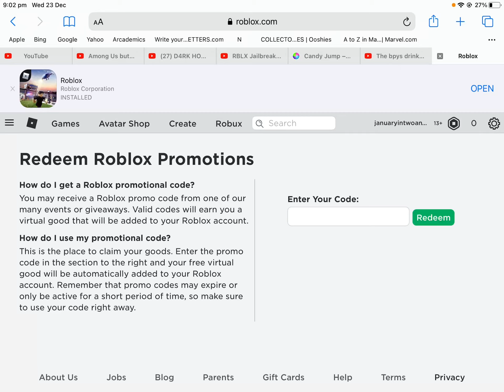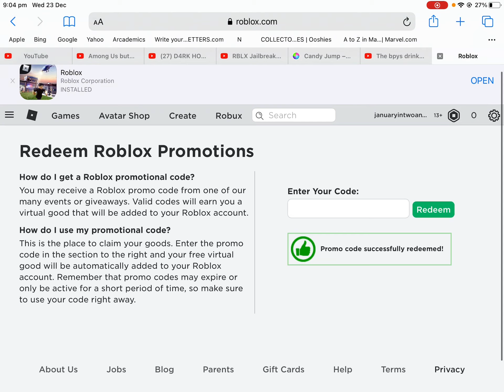All Roblox Promo Codes December 2020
There’s Gonna be more codes like Arsenal,Lot Of Simulators, Some More Games